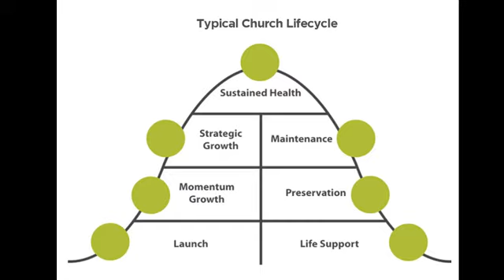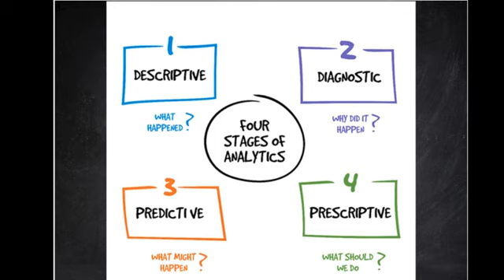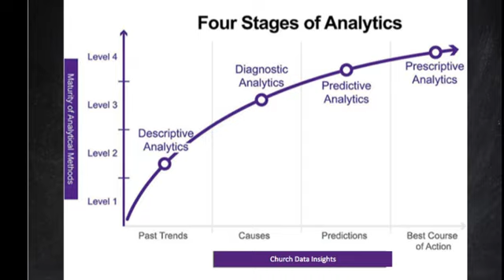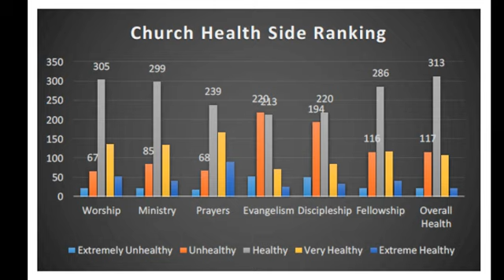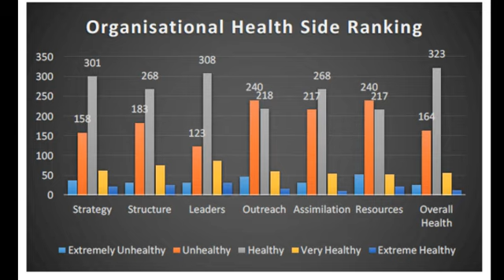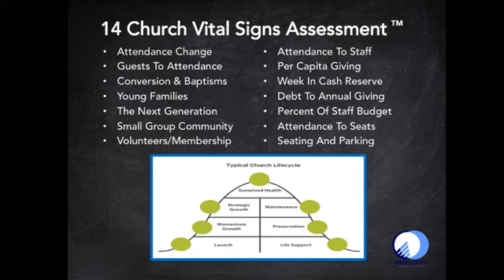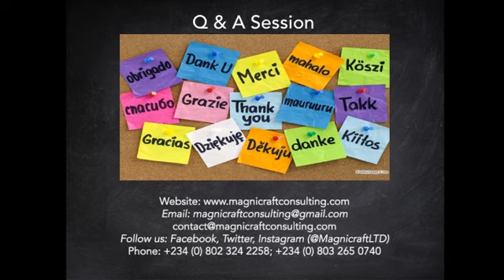Why Church Health Matters Part 5 of 12 | Niyi Dunmade [Monday Morning Matters]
Why Church Health Matters Part 5
(Data That Points To Church Health)

Monday Morning Matters

Niyi Dunmade
Church Health Guardian
Founder/CEO, Magnicraft Consulting

Having a lot of people at your church is not the same as having a lot of disciples (whose names are written in  the Book of Life and they love Jesus.) Seeking Church Health matters alot in the 21st Century.

Who are you currently sharing the gospel with?

Who are you currently discipling?

How can we pray for them?

It is harder to gain new members during covid and easier to lose members as well during this period

Process:
* Data
* Analytics
* Insights
* Decision
* Action
* Results

The Benefits of Data Analysis:

Clarity
Improvement
Next steps Planning
Progress
Monitoring
Decision making

Multiplication ALWAYS beats addition!

The church is in a rare business of disciple making.

We can each probably come up with a list of discipleship-focussed metrics that best fits our contexts. But here’s a list I first heard years ago that helped get my thoughts rolling…

1. The number of mature disciples being made.
2. The number of relationships with not-yet-believers.
3. The number of “Gospel displays” in and through culture. I.e. gospel presentation or  our acts of service in our community.
4. The number of Gospel conversations taking place naturally.
5. The number of indigenous (i.e., local) leaders being developed.
6. Are “discipleship communities” multiplying? Small groups that are actually creating multiplying disciples?
7. Is an increasing number of “laypeople” taking “ownership” of all levels of ministry?
8. Are both paid and lay lay church leaders maturing in all the “Ephesians 4 leadership roles”?
9. Are you seeing the priest-hood of all believers working out in every area of ministry and mission?
10. Number of people “sent” to start new works / new church plants

Question: What if we had new tools to measure health and success in the church or in a missional community? What if we watched over and prioritized the same things Jesus did? Would this give us new signs of a spiritually healthy church?

14 Church Vital Signs Assessment
Credit to The Ustucked Group

1.         Attendance Change
2.         Guests To Attendance
3.         Conversion & Baptisms
4.         Young Families
5.         The Next Generation
6.         Small Group Community
7.         Volunteers/Membership
8.         Attendance To Staff
9.         Per Capita Giving
10.   Week In Cash Reserve
11.   Debt To Annual Giving
12.   Percent Of Staff Budget
13.   Attendance To Seats
14.   Seating And Parking

From next week  we will discuss two of these data each on Monday Morning Matters.

Be blessed as you watch today's live broadcast.